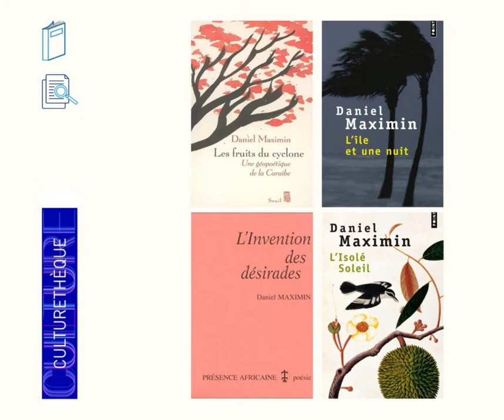Daniel Maximin-Guadeloupe-Γουαδελούπη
Στις μέρες μας η γαλλοφωνία είναι μία δυναμική πραγματικότητα και οφείλει να αποτελεί τον μείζονα θεσμό ανάπτυξης μιας διπλωματίας γαλλόφωνης επιρροής, στο όνομα της προώθησης τής διεθνούς πολιτισμικής ποικιλομορφίας και όχι μόνο της γαλλικής ιδιαιτερότητας.

Ο Daniel Maximin (1947-) είναι μυθιστοριογράφος, ποιητής και δοκιμιογράφος από τη Γουαδελούπη που συγγράφει στη γαλλική γλώσσα. Σε ηλικία δεκαπέντε ετών έγραψε το πρώτο του ποίημα. Το αυτοβιογραφικό του μυθιστόρημα Tu, c’est l’Enfance (Gallimard, 2004) απέσπασε το Grand Prix της Γαλλικής Ακαδημίας Maurice Genevoix καθώς και το Βραβείο Tropiques. Διετέλεσε, από το 2000 έως το 2005, σύμβουλος στο γαλλικό Υπουργείο Εθνικής Παιδείας (Υπεύθυνος Τεχνών και Πολιτισμού), και μέλος της συντακτικής επιτροπής του “Riveneuve Continents”, περιοδικού που ασχολείται με τις λογοτεχνίες που χρησιμοποιούν τη γαλλική γλώσσα.
La francophonie est aujourd’hui une réalité dynamique, qui se doit d’être une structure majeure pour le développement d’une diplomatie d’influence francophone, au-delà de la seule exception française, au nom de la promotion internationale de la diversité culturelle.

Daniel Maximin (1947-) est romancier, poète et essayiste guadeloupéen de langue française. C’est lorsqu’il étudie au lycée Voltaire qu’il écrit son premier poème, à l’âge de quinze ans. Son récit autobiographique Tu, c’est l’enfance (Gallimard, 2004) obtiendra le Grand Prix de l’Académie française Maurice Genevoix ainsi que le prix Tropiques. Il a été, de 2000 à 2005, conseiller au ministère de l’Éducation nationale (Mission pour les arts et la culture), également membre du comité de rédaction de  » Riveneuve Continents « , une revue des littératures de langue française.